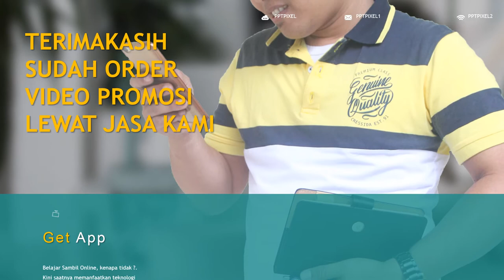Jasa Editing video Iklan, Company Profile di Tanjung Duren Utara, Tomang, Wijaya Kusuma, Jakarta